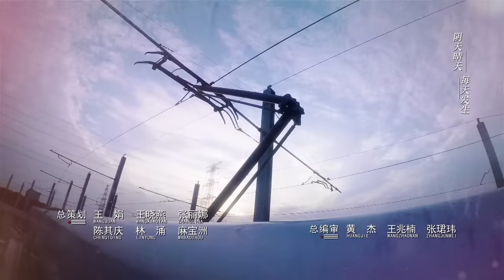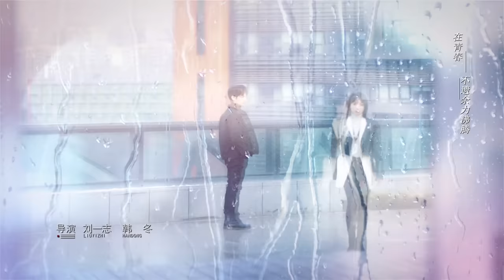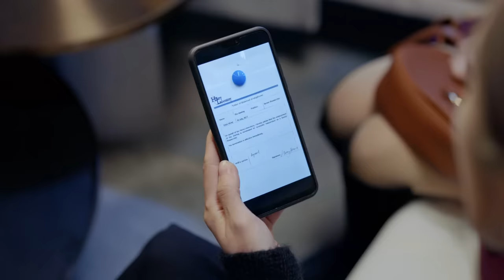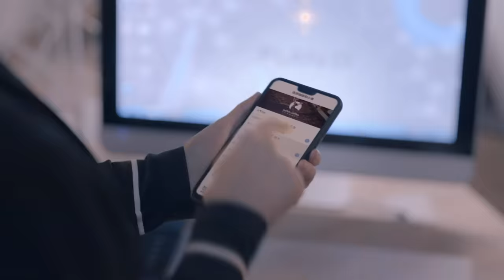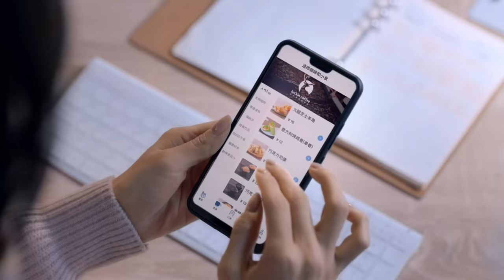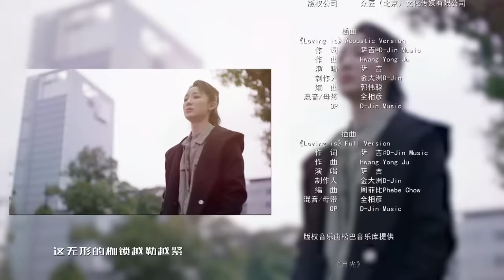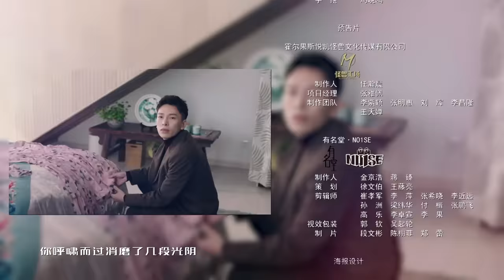【罗云熙 主演】 【MULTISUB 正片】心跳源计划 02丨Broker 02 宋茜罗云熙解开多巴胺爱情谜题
▶该剧讲述的是女科学家和掮客之间的爱情、事业、信仰的故事。
▶共计：42集
▶主演：宋茜、罗云熙、徐开骋、丁一一、孙佳雨